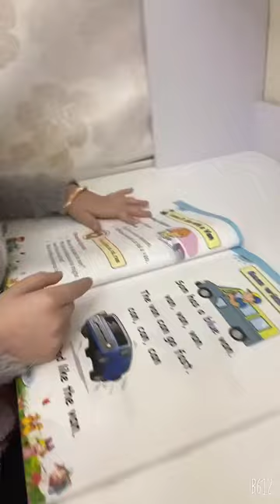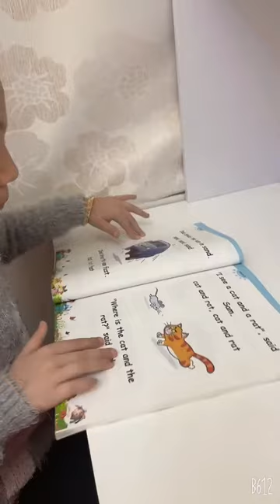Reema_International_School 📙Reading time📙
📙Reading time📙
❤️KG3A❤️
👩‍💻T. Hagar👩‍💻